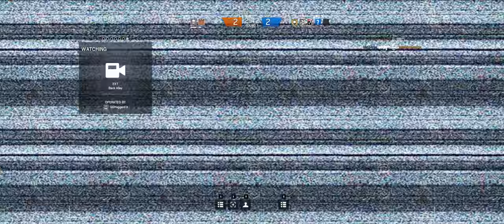Rainbow Six Siege + Part 272 + Bank TDM Bomb + cts crew